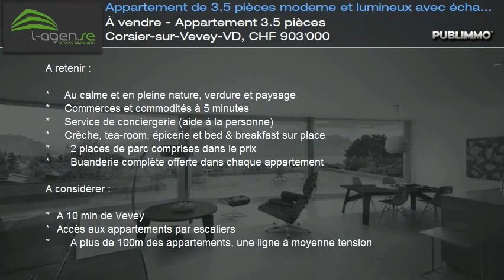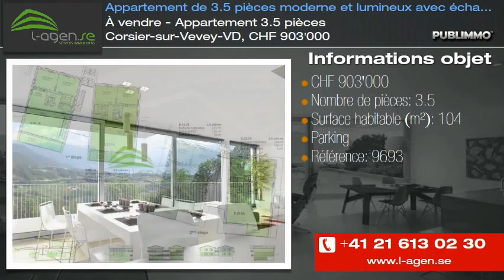À vendre - Appartement 3.5 pièces Corsier-sur-Vevey-VD, CHF 903'000